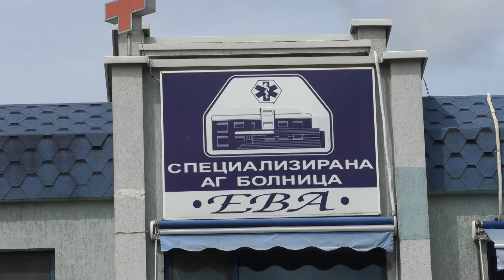ИЗПИСВАНЕ ОТ РОДИЛНОТО БЕБЕ ТЕОДОРА 08 09 2021